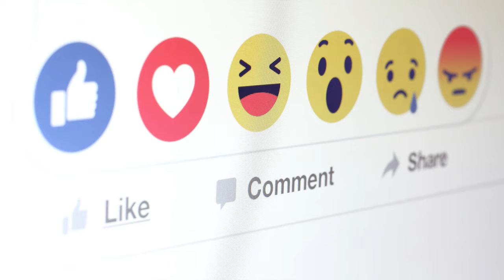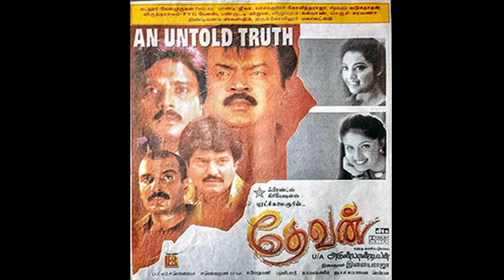Arun Pandian Directed Movies | He Gives Many Hits For Tamil Cinema | Mouni Media | New Updates.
Arun Pandian is an Indian actor, filmmaker and politician who predominately works in Tamil films. He began his career as an actor as part of the critically acclaimed film Oomai Vizhigal (1986). After retiring from acting, he took the post of chief producer for the London-based Ayngaran International, a film production and distribution company, however, he later started his own production and distribution company A&P Groups.
He is the secretary of South Indian Film Financiers Association (Siffa) and he is also the president of South Indian Film Exporters Association (Sifea).
He became a Member of Legislative Assembly in 2011 after contesting in the Tamil Nadu Legislative Assembly election as a Desiya Murpokku Dravida Kazhagam (DMDK) candidate for the constituency of Peravurani. On 21 February 2016, Arun Pandian and nine other MLAs tendered their resignations prior to the Assembly election in the state. On 25 February 2016, he joined the All India Anna Dravida Munnetra Kazhagam (AIADMK) in the presence of party general secretary and the then Tamil Nadu chief minister Jayalalithaa.
He is son of retired Lieutenant colonel D. P. Chellaiah and resides in Tirunelveli.  His late brother C. Durai Pandian directed the film Uzhiyan (1994) with Arun Pandian starring in the lead role.  He has three daughters, named Kavitha Pandian, Kirana Pandian, and Keerthi Pandian.  He holds a Bachelors in economics from Madras University.  His daughter Keerthi Pandian and his niece Ramya Pandian are working as actresses.
Devan is a 2002 Indian Tamil-language action film directed by Arun Pandian making his debut as director. The film stars himself in the title role being his 50th project as actor with Meena and Kausalya, while Vivek and Malayalam actor Sai Kumar play supporting roles. Actors Vijayakanth, Karthik and Senthil appear in guest appearances. Sai Kumar had made his Tamil debut with this film. The music was composed by Ilaiyaraaja. The film was released on 14 June 2002.
Vikadan is a 2003 Indian Tamil-language romantic thriller film written and directed by Arun Pandian. The film stars playback singer Harish Raghavendra in lead role for first time, alongside Arun Pandian, Gayathri Raguram, Radhika Chaudhari and Uma.
In this channel Get to know the biographies of Tamil music composers who are not popular among the people and are not known to the outside world and the details of the films they composed music through our Mouni Media channel. Get to know about the biographies of Tamil directors who are not known to similar people and the details of the films they have directed through our Mouni Media channel. I hope you find our information useful.Besides that  you can find Tamil historical videos, Tamil mystery videos, Tamil informative videos related to Tamil cinema, besides this you can find latest Tamil cinema political news and  interesting Tamil social responsibility videos. You will find this video useful and easy to understand.I appreciate your visit to channel. Thank you.